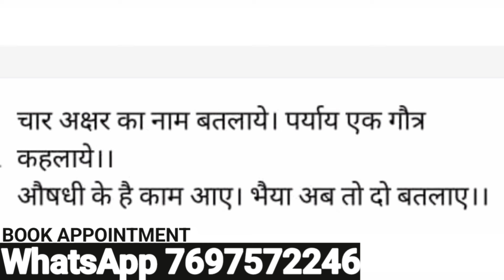How To Handle?/Kamlesh Soni